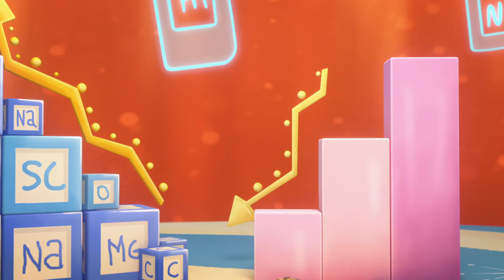Ada Bambini, naukowczyni (Sezon 4 Teaser) | Zwiastun po polsku | Netflix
Mała naukowczyni Ada Bambini i dwoje jej przyjaciół zadają ważne pytania i razem próbują odkryć prawdę o wszystkim, co ich otacza.

Serial opowiada o przygodach uwielbiającej naukę malutkiej ośmiolatki obdarzonej wielką ciekawością świata. Stawia sobie ona ambitny cel odkrycia prawdy o absolutnie wszystkim. Razem z dwójką przyjaciół, Ignasiem Kitkiem i Rózią Rewelką, rozwiązuje zagadki i tajemnice dla rodziny i znajomych. Na rozwiązywaniu tajemnic się jednak nie kończy, bo przecież w nauce chodzi nie tylko o to, by wyjaśnić jak, dlaczego i co — zdobytą wiedzę trzeba wykorzystywać, żeby zmienić świat na lepsze.

Ada Bambini, naukowczyni
Zwiastun po polsku (Sezon 4 Teaser)
Netflix

Amanda Christine, Nicholas Crovetti, Candace Kozak, Terrence Little Gardenhigh, Susan Kelechi Watson

L Bez ograniczeń wiekowych